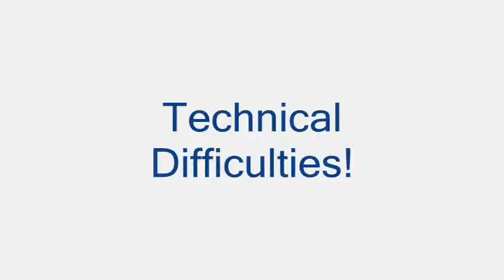Halo Reach - A Road Trip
Just an average road trip